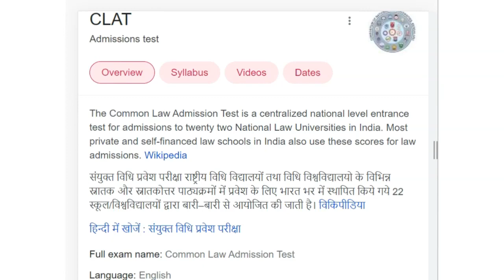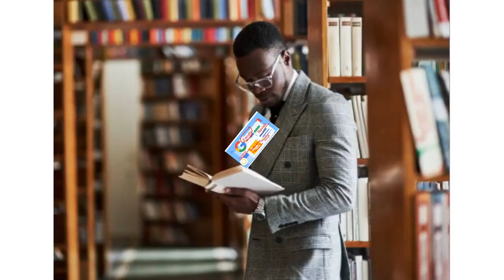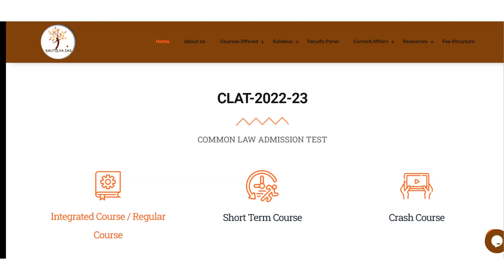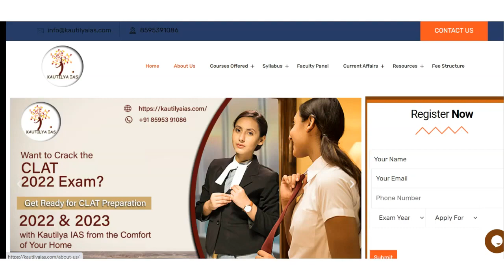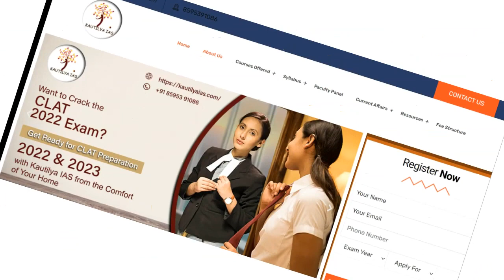Best CLAT Coaching in Sarigam | Top CLAT Coaching in Sarigam